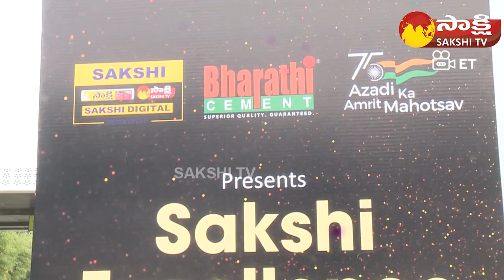Tollywood Stars At Sakshi Excellence Awards | Allu Arjun | Rashmika | Krithi Shetty | Sakshi TV ET